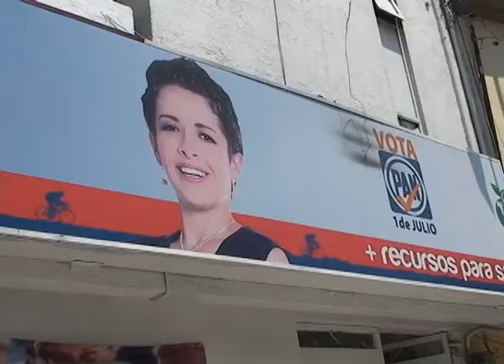MARISSA ORTIZ CONTINUA CAMPAÑA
La Candidata Marissa Ortíz, busca la Diputación Federal por parte del Partido Acción Nacional, quien prioriza la atención a municipios por ello destacó su visita por diferentes regiones del Estado de Puebla con el fin de dar a conocer sus propuestas de campaña.